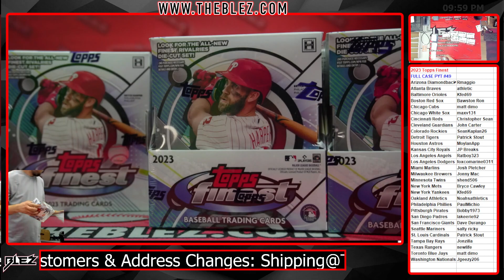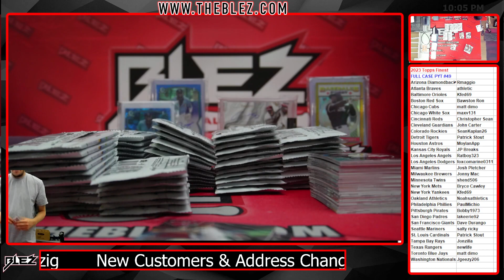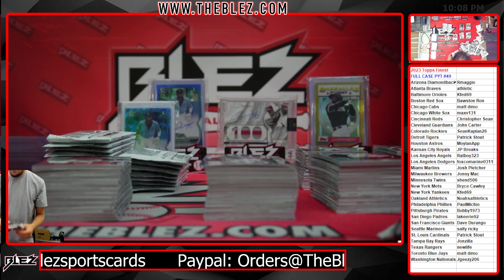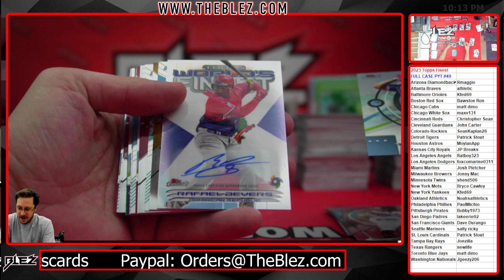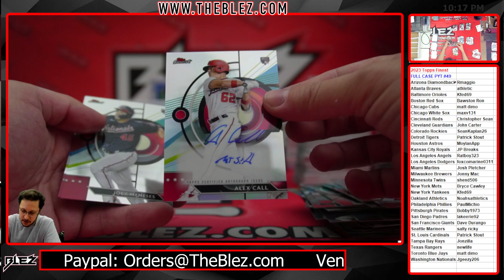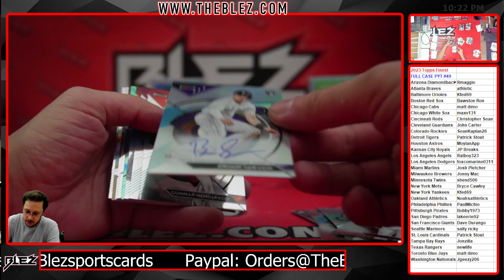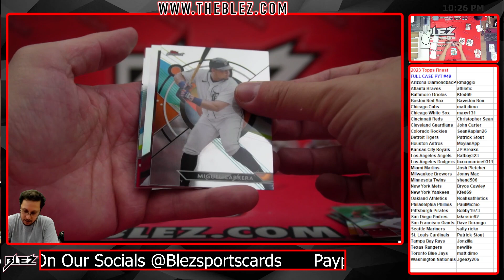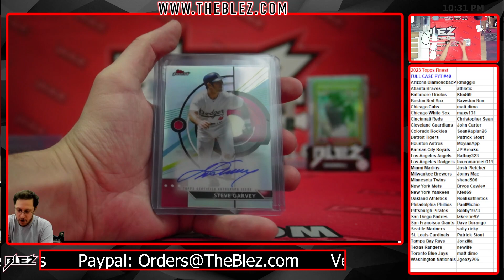2023 Topps Finest FULL CASE BREAK #49 Pick Your Team